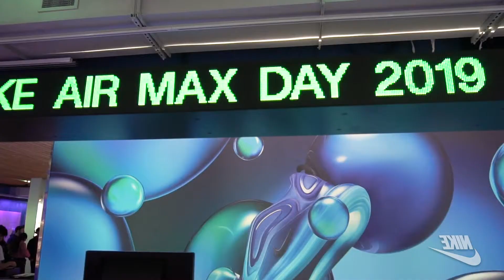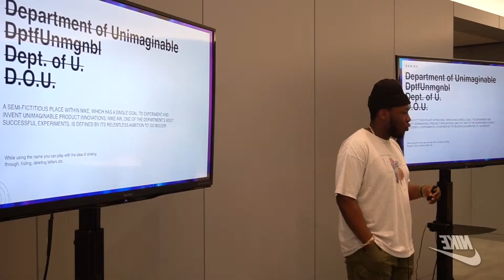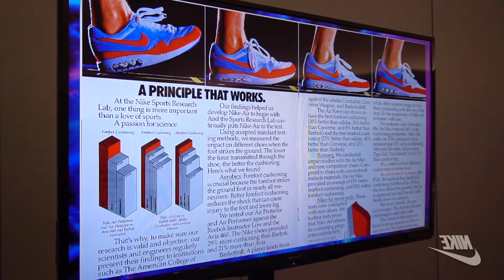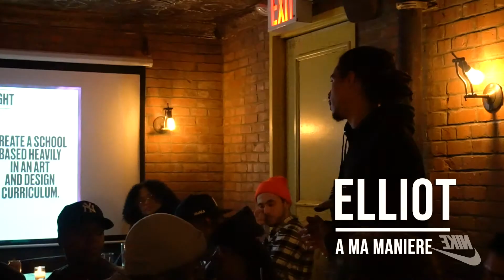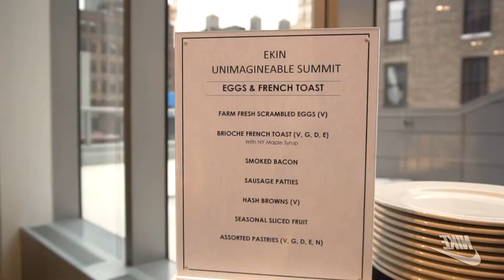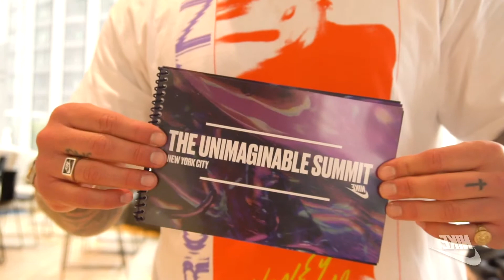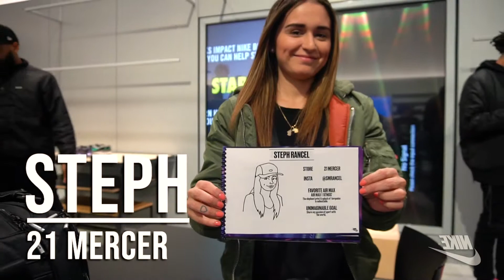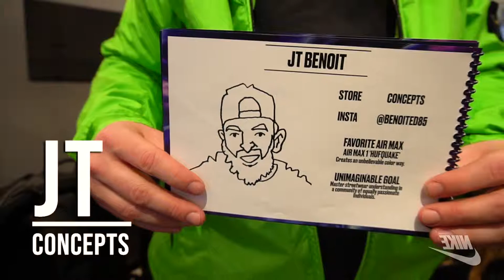NIKE ; THE UNIMAGINABLE SUMMIT BY THE DEPARTMENT OF UNIMAGINABLE - Directed by PolaroidsOfPeople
PolaroidsOfPeople Productions
Directed (Filmed & Edited) by P.V.

NIKE ; THE UNIMAGINABLE SUMMIT BY THE DEPARTMENT OF UNIMAGINABLE

CC :  EKIN TEAM - CHRIS MADAFFARI, BRINT BENSON, TARRICK KABORE